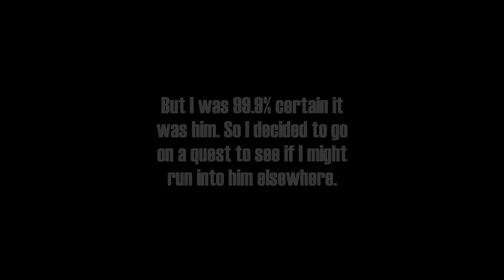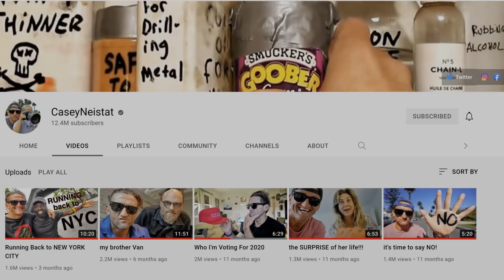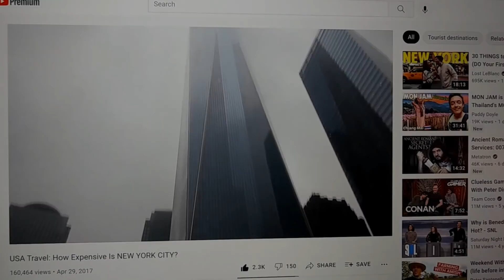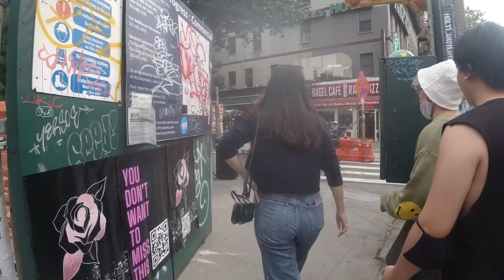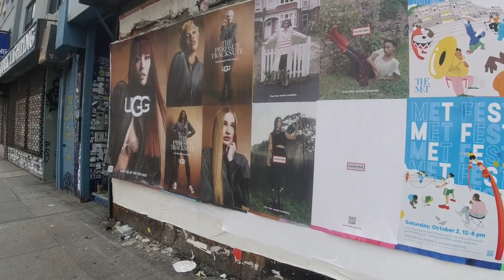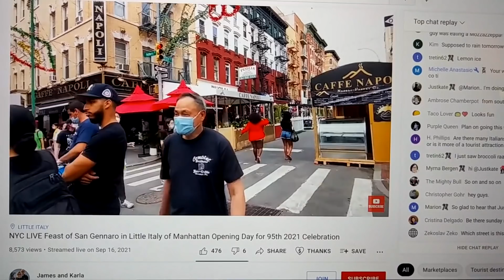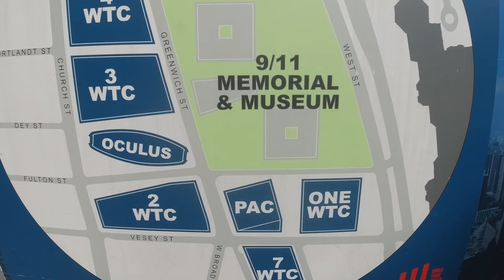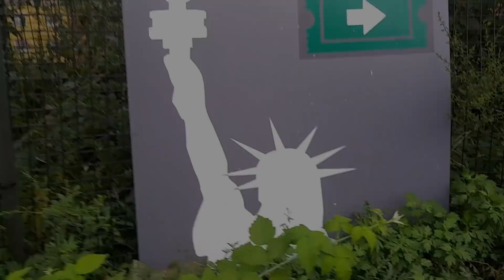Searching For Casey Neistat in New York City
An interesting day of wandering around New York City looking for Casey Neistat.

Music during the video (in order):

"Dancing with the Devil" by Bonkers Beat Club
"Brighton Lights" by Noir Et Blanc Vie
"Pulsating City 4" by Niclas Gustavsson